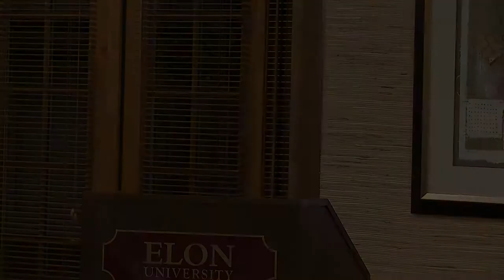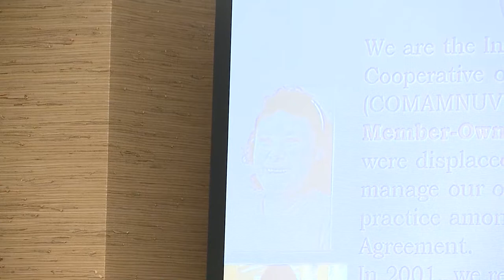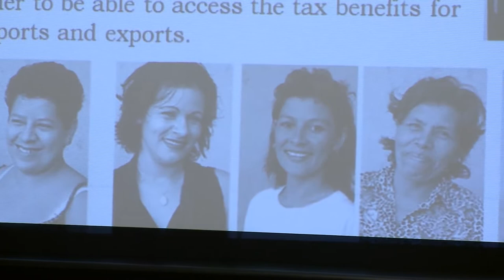Witness For Peace | Julia Vallejos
In 1998, Julia’s life was turned upside town when Hurricane Mitch flooded her home alongside Lake Managua in Nicaragua. Along with many others from her community, Julia was forced to leave her home and livelihood behind. In her refugee community, Julia joined with other displaced women. With the support of a U.S.-based NGO, the women formed a worker-owned cooperative factory called the Women of Nueva Vida. The sewing cooperative operates within a Free Trade Zone and workers continue to share the profits of the factory and ensure fair labor conditions for all their workers. They use only organic fabric as a commitment to protecting the environment.

In the past 13 years Julia has worked in almost every part of the factory. Today she is the general manager.